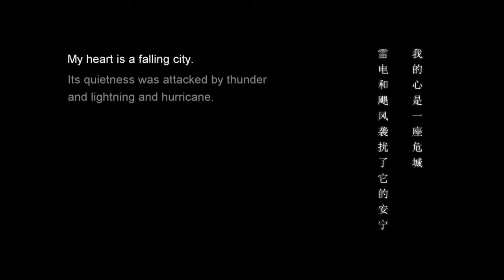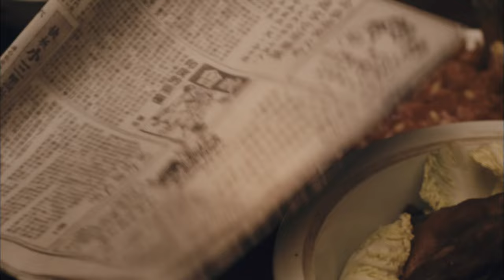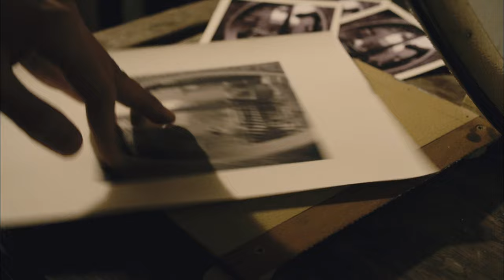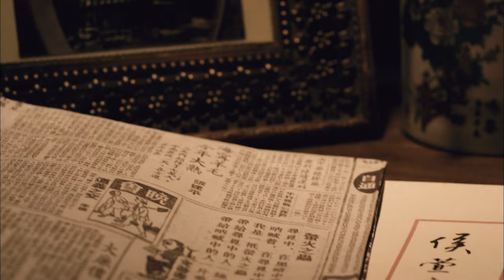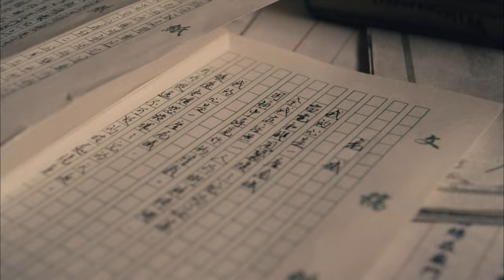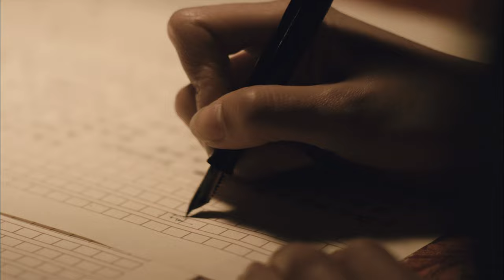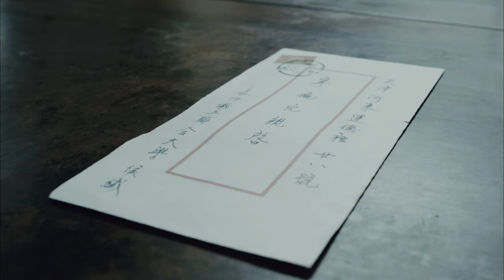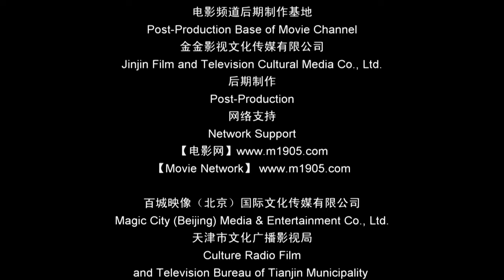【ENG】Falling City | Romance Movie | China Movie Channel ENGLISH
【Chinese Name】危城之恋
【Starring】闵春晓 Min Chunxiao / 周帅 Zhou Shuai / 刘姝辰 Liu Shuchen
【Synopsis】Wan'er (played by Min Chunxiao) comes from a scholarly family who is in the middle of the road. She married into the Hou family at the behest of her parents. Rongzhi is a naughty rich young master who only knows how to eat, drink, and have fun. On the first night of his wedding, he left Wan'er and ran away to live with the courtesan Lulu, and occasionally returned home to beg for money. The third young master of the Hou family, Xuanzhi (played by Zhou Shuai), is the opposite of Rongzhi. He is loyal and kind, and he is a positive and sunny young man. He and Wan'er both like literature, so they have a layer of affection in the relationship between uncle and sister-in-law. Wan'er was gradually moved by Xuanzhi's literary talent and character, and wrote a letter to Xuanzhi in the name of the reader, and the two became pen pals. Xuanzhi also fell in love with this pen pal, but she was completely unaware of her sister-in-law's secret love.
When the Lugouqiao Incident broke out, the always passionate Xuanzhi abandoned his pen and joined the army. This love was blocked by the war before it could become clear. Soon, bad news came that Xuanzhi was captured... Where will the love that was already precarious in this dangerous city go?